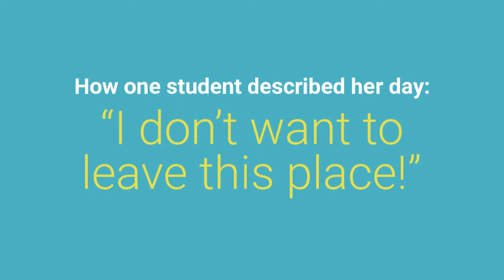First Holy Communion Retreat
On a Friday in May, second graders from Madonna Catholic Regional School spent the morning asking our Sisters questions about their favorite animals, books, foods and what they like most about being a Sister of St. Joseph. Read more about their First Holy Communion retreat to the Motherhouse